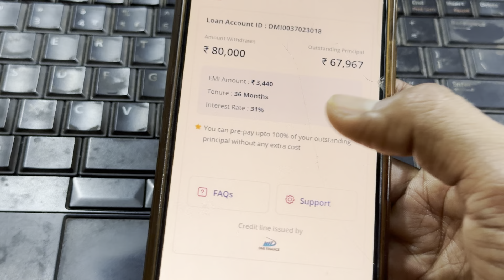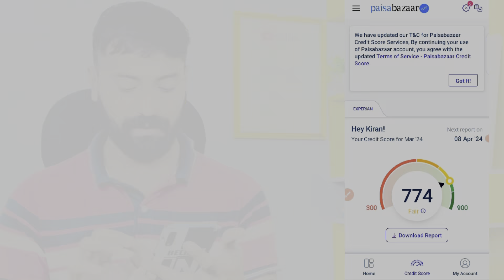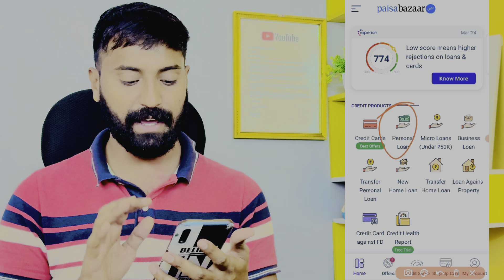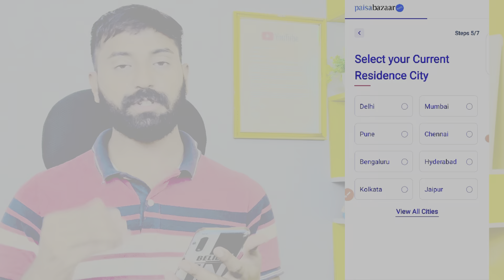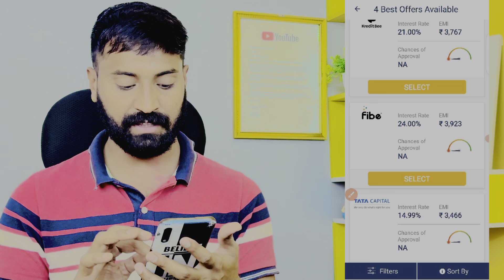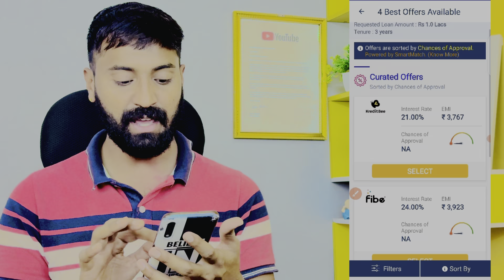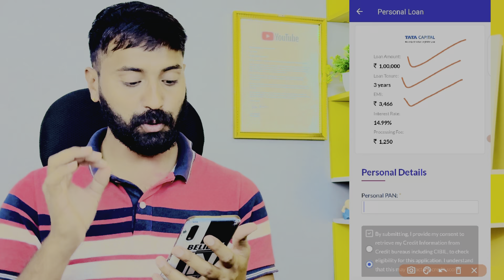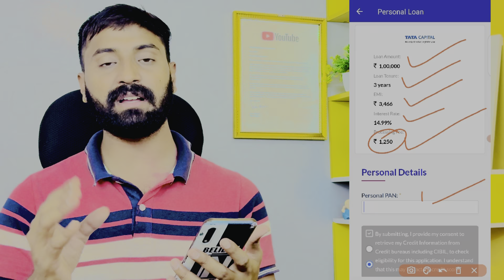✅ NO CIBIL ₹80000 LOAN APPOVRED ONLY AADHAR PAN | LOAN APP FAST APPROVAL | INSTANT LOAN | NEW LOAN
NO CIBIL ₹80000 LOAN APPOVRED ONLY AADHAR PAN | इसने तो RING KISSHT KREDITBEE को भी fail कर दिया - LOAN APP FAST APPROVAL | INSTANT LOAN | NEW LOAN

💥 Confirm Loan 💥

Keywords-:
personal loan
loan app

loan app instant loan app
instant loan app without income proof, new loan app
zeta loan app easy loan app
branch app se loan kaise le live proof
Moneyview se loan kaise le live proof 2024
PMEGP loan Kaise le how to apply personal loan
low interest rate loan apply
LOAN APPLY loan apply online 2024 pmegp loan kaise apply kare
loan